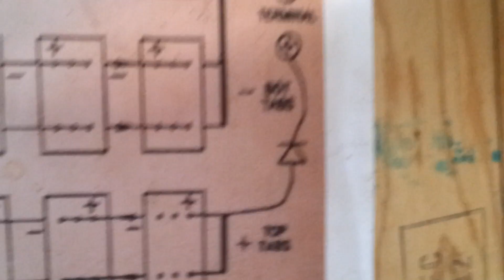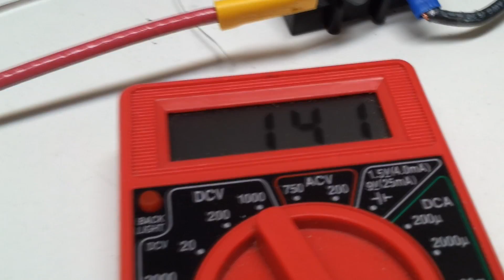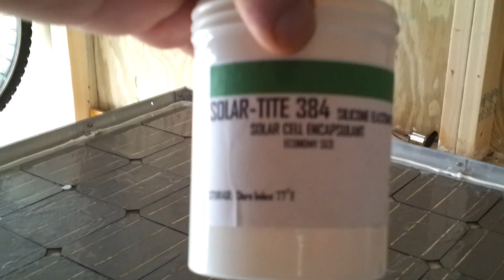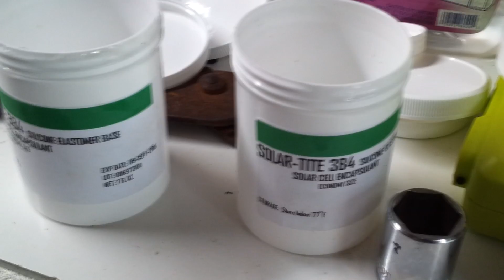solar panel 6x6 36 cell part 4